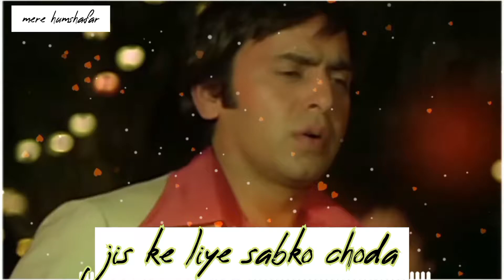new whatsapp status video🥀🥀🌹💔💔 jiske Liye Sab Kuchh Chhoda/mere humshafar sr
Jiske Liye Sabko Chhoda usne Mere Dil Ko Toda

mere humshafar sr